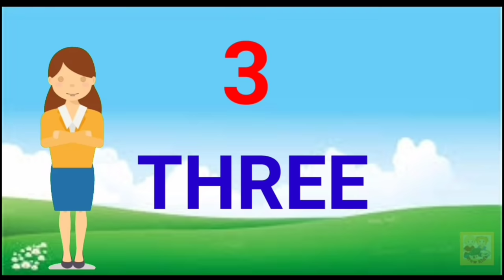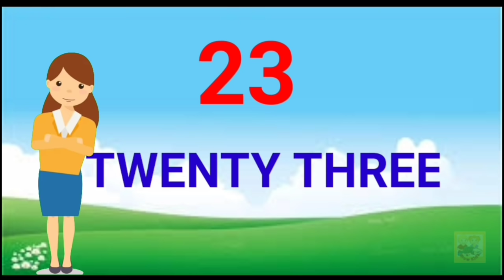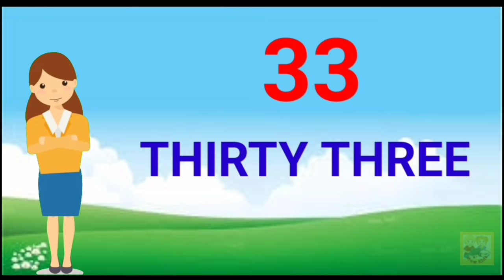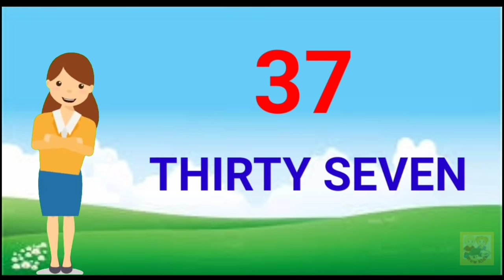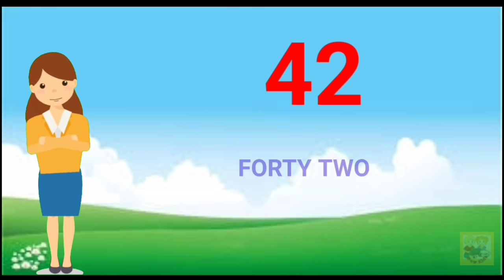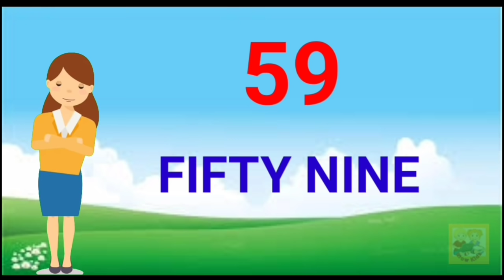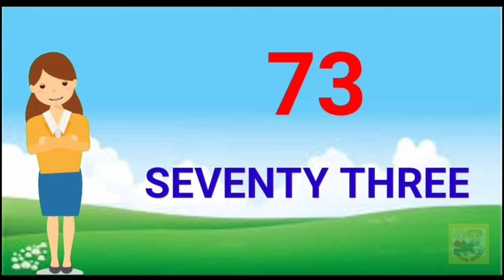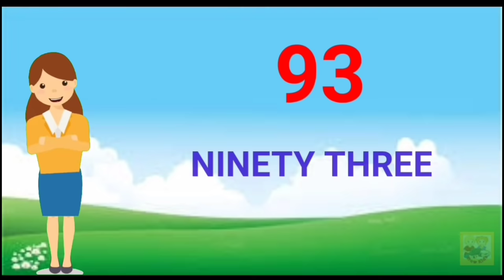Number Name, Number Name 1 to 100, Number with spelling, Number song, Counting with spelling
In this video kids will learn Number Name 1 to 100. Learning Number name will be easy and enjoyable  with help of music and animation.
Is video ki madad se bachhe aasani se number name yad kar sakte hai. Music aur animation is video ko rochak aur sikhne me aasan banata hai.